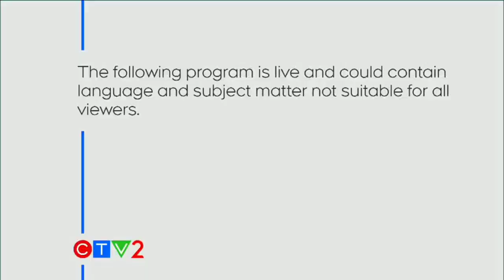CTV2 (2024) Viewer Advisory - Live, Language and Subject Matter